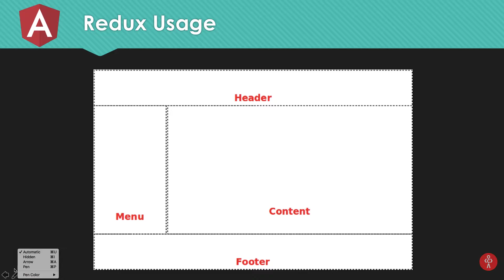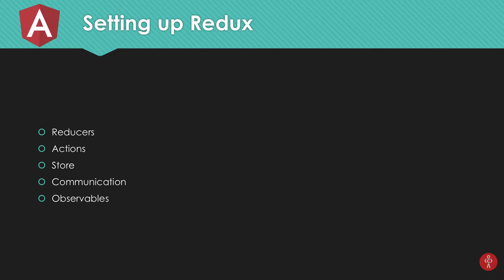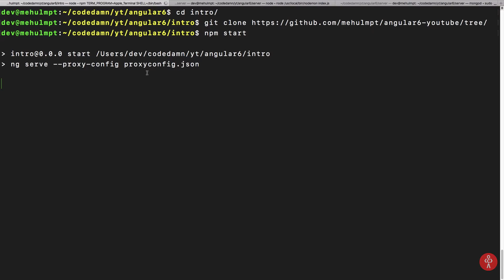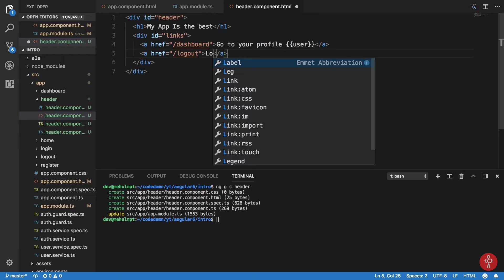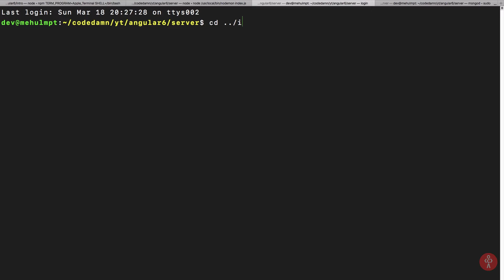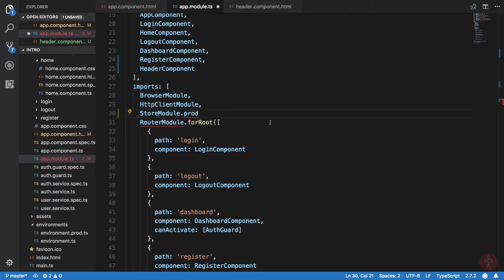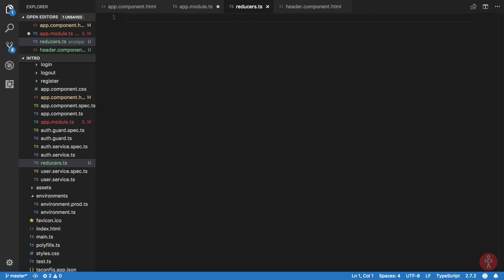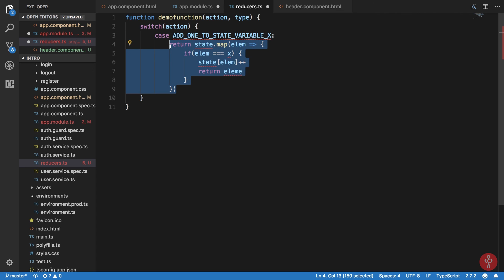Angular 6 Tutorial 32: Redux - Getting Started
This tutorial shows you the basics of setting up and getting started with using Redux in your Angular applications.